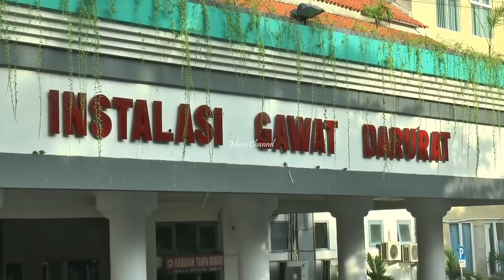DIKIRA PESAWAT JATUH, TERNYATA TOWER LISTRIK AMBRUK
Rembang – Tower saluran udara tegangan tinggi (SUTT) di Kabupaten Rembang, Jawa Tengah roboh, Selasa (25/02) sekira pukul 23.05 Wib. Tower menimpa rumah.

Tower Sutet yang ambruk posisinya ikut tanah Desa Kabongan Kidul, tepatnya berada di belakang Kantor Kecamatan Rembang Kota atau hanya berjarak 150 an Meter di depan gardu induk PLN. Bagaimana kondisi terakhir? Simak dalam tayangan berikut ini.